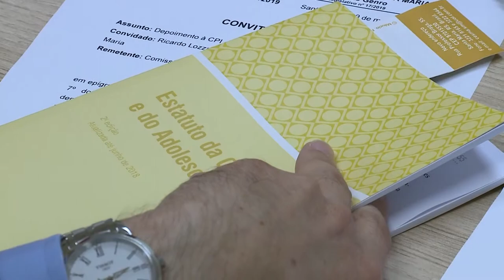CPI participa de reunião com Promotor